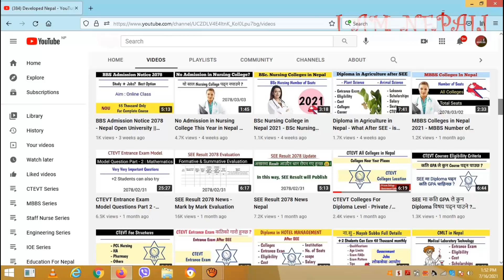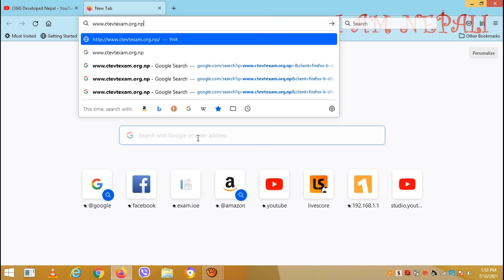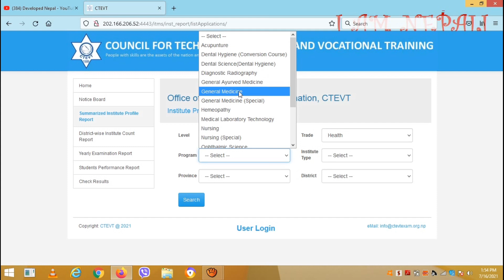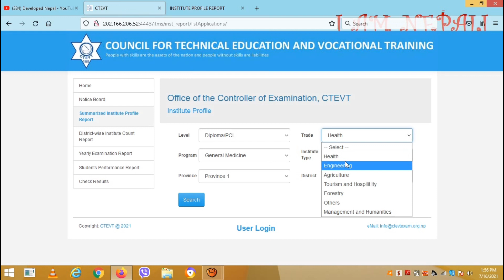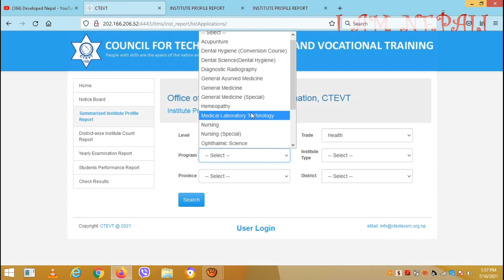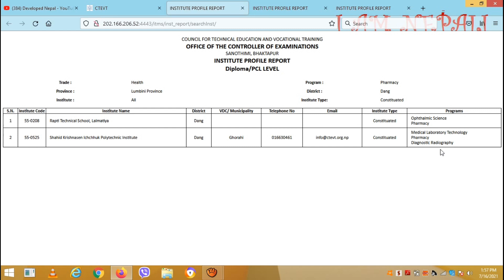CTEVT Colleges - Private/Government Colleges || Check your nearby colleges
Other related topics :
1. 2077 SEE मा कति GPA ले कुन विषय पढ्न पाउने कुन नपाउने | Class 11,12 New Subjects Course | SEE GPA
2. GPA बाट Grade थाहा पाउने तरिका। How to Know GPA in Grade | How to Know Grade From GPA | GPA in Grade
3. see grading system of nepal | see gpa to percentage | see ko result kasari herne 2077
1. Entrance Preparation Past Question Solutions for Class 11 Science and CTEVT after SEE
2. Entrance Preparation Set 6 || KMC || ST. XAVIER'S || SOS || Budhanilkantha || Other Colleges
3. Entrance Exam Model Question||Science||Class 11
4. Entrance Exam 2077 Model questions for class 11
5. How to clear any Entrance Exam | 5 Practical tips | Class 11 Entrance Exam Preparation in Nepal 2021
6. Entrance Exam Questions for Class 11 in Nepal | Class 11 Entrance Exam Questions Nepal | 5 Mistakes
7. CTEVT Entrance Exam Model Questions | CTEVT Entrance Exam Paper
8. CTEVT Entrance Exam Model Question and Entrance Exam Syllabus
9. CTEVT entrance preparation/ctevt question 2075/bridge course/entrance preparation/bridge course
10. CTEVT Entrance Preparation Book | कुन Book पढ्दा राम्रो हुन्च्छ ?
11. How to pass CTEVT Entrance Exam 2076
12. CTEVT Scholarship Entrance Exame in Nepali 2077||Science model Questions||Tech with sonelal
13. CTEVT entrance preparation questions||CTEVT entrance model questions||class 11 entrance preparation
14. Entrance Past Question | After SEE Entrance Preparation | Bridge Course SEE | Important Model Q&A
15. Entrance Preparation Set 2 || ST. XAVIER'S COLLEGE/SCHOOL
16. Entrance Exam Model Questions - CTEVT ENTRANCE EXAM MODEL | Science Entrance Model Question 2078
17. SEE मा कति GPA ले कुन Diploma विषय पढ्न पाउने ? Minimum Eligibility For Diploma Level Course
18. CTEVT Colleges For Diploma Level - Private / Government Colleges in Nepal - CTEVT College Near You

About: Developed Nepal is a YouTube Channel, where you will find all Education related videos in Nepali, New Video will be posted daily ;)

Thankyou All !
Keep Watching !!
Keep Supporting !!!
Keep Loving !!

DN Family